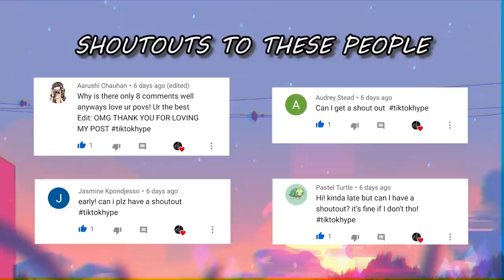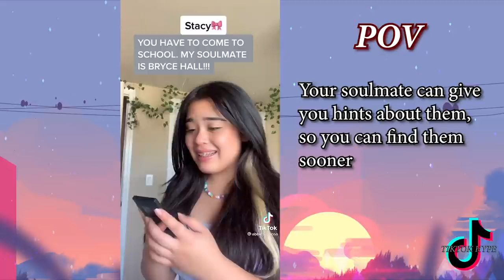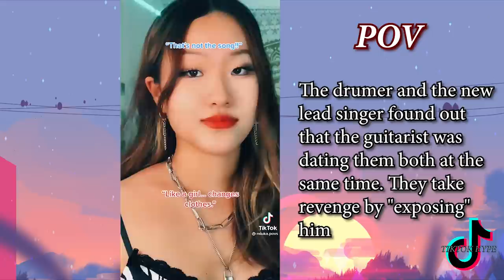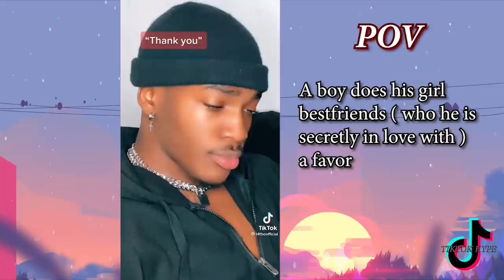TikTok POV that made my sleep schedule even worse - TikTok POV #50